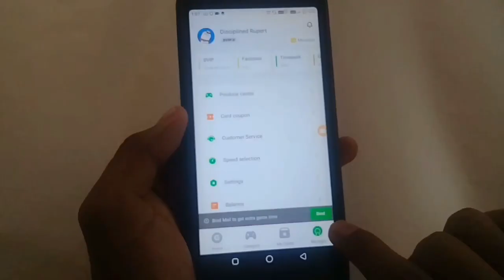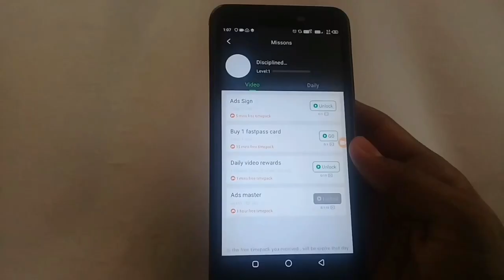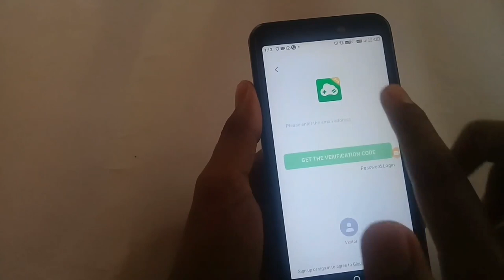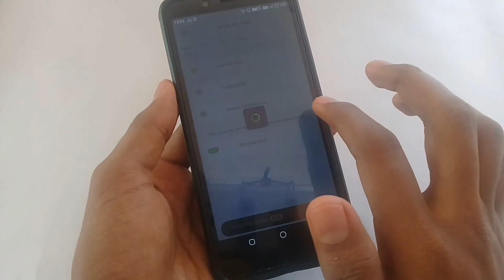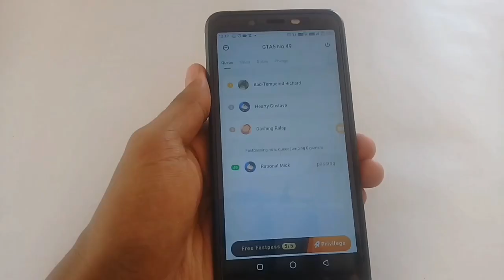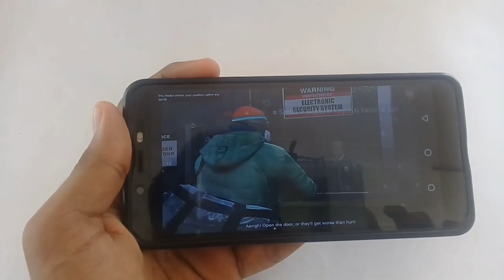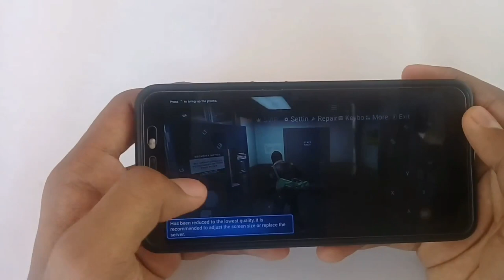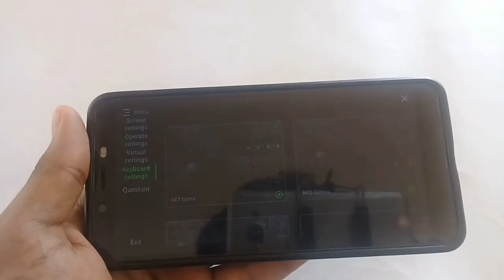വേറെ ലെവൽ 🤩 How to play real PC GTA 5 in your phone? | Malayalam || MR Mind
Play Gta 5 in your phone | Malayalam || MR Mind

This video is about an amazing future cloud gaming application like google stadia to play any PC and PS4 games including GTA 5 on android. Using this amazing application you can play REAL PC VERSION GTA 5 even without creating an account on this app. Daily you will get more than 30 minutes of gameplay time. Watch video till the end for better understanding of how to play real gta 5 on android.